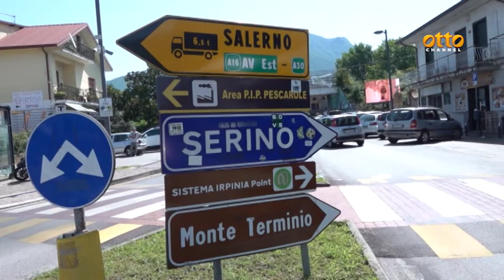Ferragosto in Irpinia, è boom negli agriturismi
Code verso l'area attrezzata del Terminio